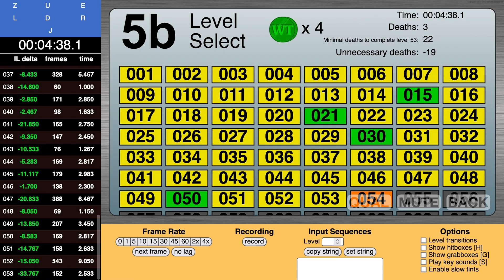5b any% TAS improvements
Total time saved is around 5.6 seconds.